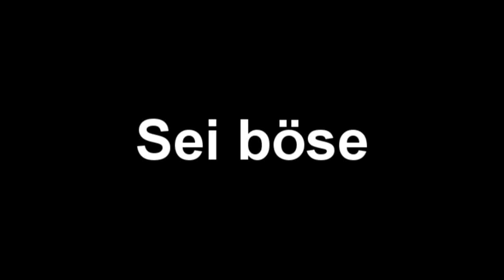Sei böse - Song!!:)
Sei mal so ganz schön böse